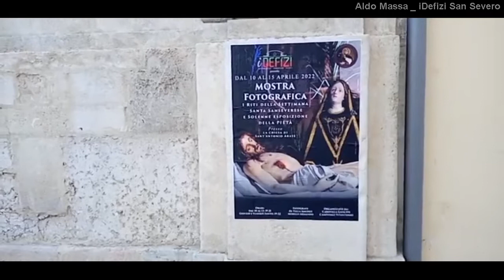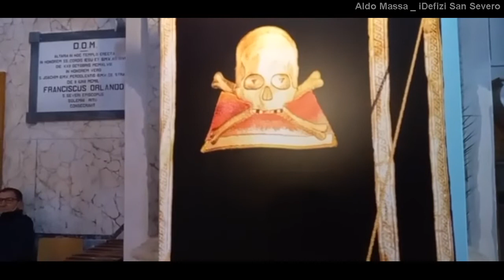San Severo: Mostra Fotografica IMAGO PASSIONIS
Si rinnova per il secondo anno consecutivo la Mostra Fotografica IMAGO PASSIONIS, organizzata da IDEFI’ZI, che quest’anno ha come location la Chiesa di Sant’Antonio Abate. La Mostra prevede 12 scatti di due noti fotografi locali, ovvero Amedeo di Tella ed Armando Morelli ed una serie di piccole chicche preparate dall’Arciconfraternita del Sant’Antonio Abate rappresentata nella persona di Giovanni Rizzeli e dal padre spirituale Don Peppino Ciavarella. Non potrà mancare la favolosa Pietà, esposta già da diversi anni nella Chiesa. La Mostra aprirà i battenti domani 10 aprile e rimarrà fino al 15 aprile stesso, con le aperture serali dalle 19 alle 21 circa. Le aperture mattutine invece sono dedicate alle scuole che hanno preso a cuore il progetto della mostra, di educare ed inculcare alle nuove generazioni l’importanza dei Riti della Settimana Santa, nel tessuto sociale della nostra Città. Gli organizzatori Carovilla Giuseppe e Campanale Vitantonio vi aspettano da domani alle ore 19. Vi auguriamo una Buona Settimana Santa